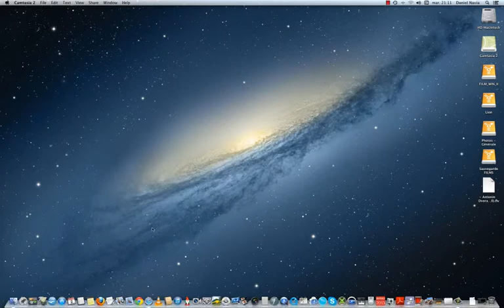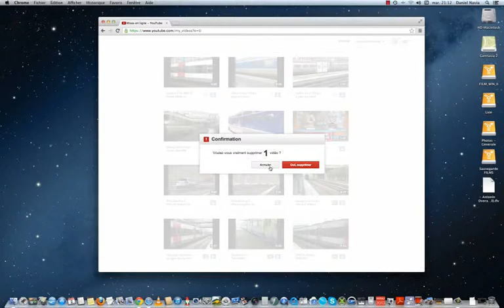Supprimer une vidéo sur YouTube